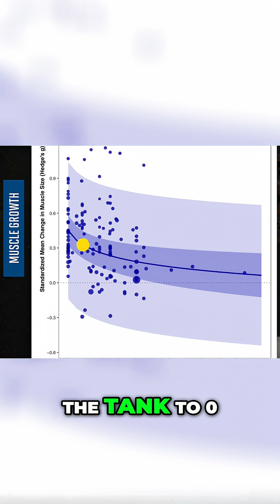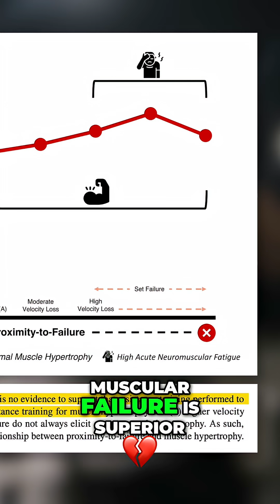Muscle Growth: Failure vs. Not? New Research!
We analyze conflicting research on training to failure vs. stopping short for muscle growth. Discover the optimal approach for maximizing hypertrophy, based on the latest meta-analyses. We break down the studies and share a practical takeaway for your workouts.